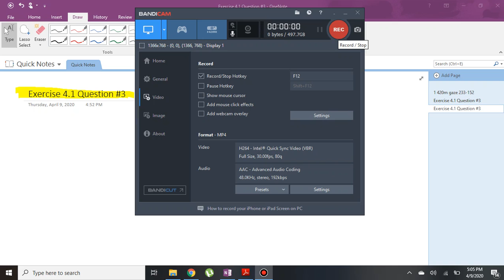Exercise 4.1 Question # 3,part # 7 & 8.Class 9,PTB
In this video I solved the 7th & 8th parts of Question # 3.